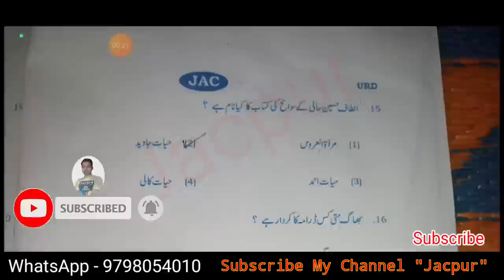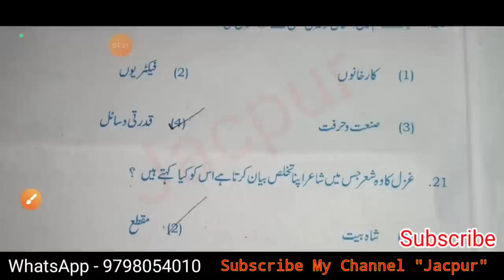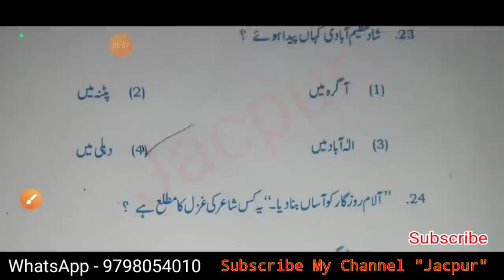Class 10th urdu answer key 2023 | Class 10 ka urdu ka answer key | 10th urdu objective answer key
Jac board Class 10 urdu answer
Class 10 ka urdu ka answer
jac board Class 10 urdu objective ka answer
Class 10 ka objective urdu ka answer
jac board Class 10 urdu answer key 2023
jac board Class 10 urdu answer key 18 march 2023
18 March 2023 ka urdu ka answer key
urdu ka answer key 18 march 2023
Class 10 ka urdu ka answer key 2023
10th ka urdu ka answer key
10 ka urdu ka answer key
aaj ka urdu ka answer key
aaj ka urdu ka answer
answer key urdu Class 10

Your quarries
Jac board Class 10th urdu exam 2023 previous year question
Jac board Class 10th urdu ka model paper 2023
Jac board Class 10 urdu objective
Jac board Class 10 urdu subjective
jac board Class 10 urdu objective model paper 2023
jac board Class 10 urdu subjective model paper 2023
jharkhand board Urdu exam paper
Class 10 ka urdu ka Paper
Class 10 ka objective urdu ka Paper
Class 10 ka urdu
urdu class 10
10 ka urdu
10 ka urdu objective
10 ka urdu subjective
jac board Class 10 urdu model paper solution
Class 10 ka urdu ka preparation
Class 10 ka urdu jharkhand board
jharkhand matric ka urdu
jharkhand board Class 10th Urdu
jac board exam 2023
Class 10 ka objective question answer
jharkhand board Urdu model paper solution
Class 10 ka urdu objective
18 March ka urdu ka Paper
18 March ka urdu ka question answer
18 March ka urdu ka objective question answer
18 March ka urdu ka subjective question answer
18 March ka question paper in urdu
jac board exam 18 March Urdu
kal 18 March ko aane wala sawal
kal 18 March ko urdu me aane wala sawal
kal 18 March ko urdu me konsa sawal aayega
kal urdu me konsa sawal aayega
Class 10 ka kal ka urdu ka paper
kal kona question aayega
kal ka important questions
10th Class ka urdu ka ka objective
10th Class ka urdu ka model paper
10th Class ka urdu ka model paper 2023
Class 10 urdu chapter 1
urdu ka Paper 2023
urdu model paper 10th Class 2023
Urdu model set 2023 Class 10